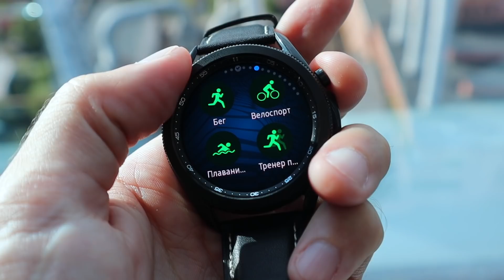Новинки Samsung: Galaxy Watch 3. Первый взгляд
В видео мы рассказываем про новые Galaxy Watch 3 от компании Samsung. Поделимся первыми впечатлениями от смарт-часов и расскажем про их характеристики.